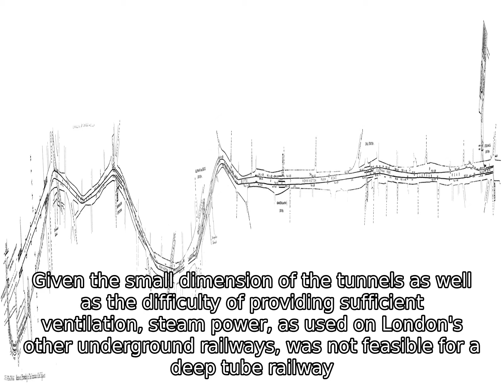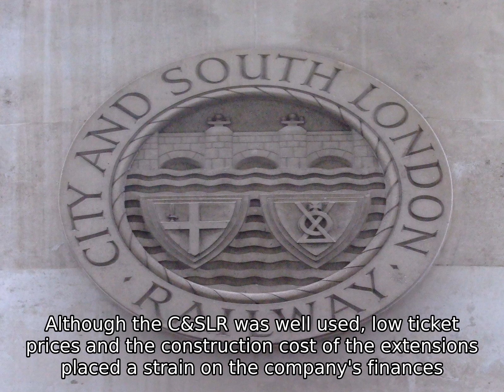City And South London Railway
The City and South London Railway (C&SLR) was the first deep-level underground tube railway in the world,[note 1] and the first major railway to use electric traction